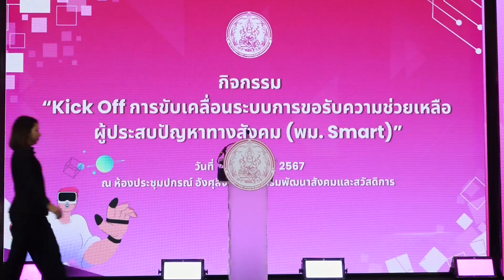กิจกรรม Kick off ระบบการขอรับความช่วยเหลือผู้ประสบปัญหาทางสังคม (พม. Smart)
🎯 วันที่ 26 กันยายน 2567 เวลา 09.15 น. นายอนุกูล ปีดแก้ว ปลัดกระทรวงการพัฒนาสังคมและความมั่นคงของมนุษย์ (ปลัด พม.) เป็นประธานเปิดกิจกรรม Kick off ระบบการขอรับความช่วยเหลือผู้ประสบปัญหาทางสังคม (พม. Smart) โดยมี นางสาวซาราห์ บินเยาะ รองปลัดกระทรวงการพัฒนาสังคมและความมั่นคงของมนุษย์ กล่าวรายงาน ณ ห้องประชุมปกรณ์ อังศุสิงห์ ชั้น 2 อาคารกรมพัฒนาสังคมและสวัสดิการ กระทรวง พม. สะพานขาว กรุงเทพฯ